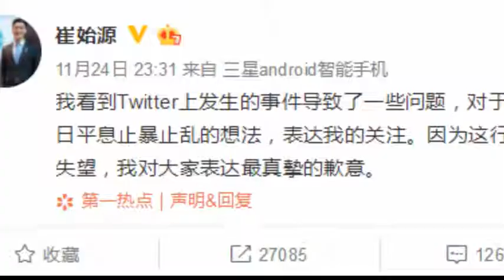崔始源再因点赞一事道歉 香港是中国不可分割的一部分！